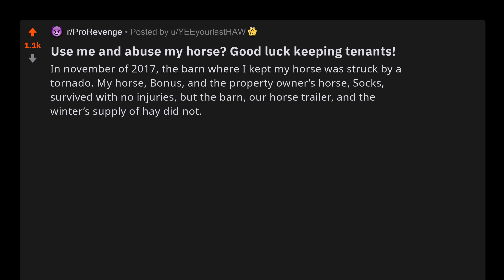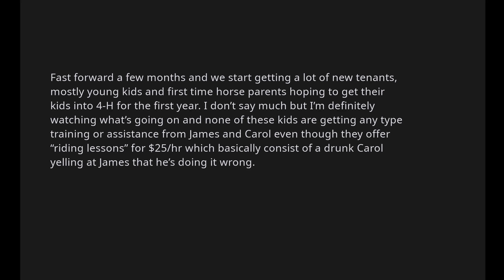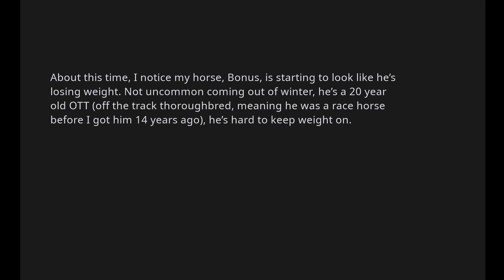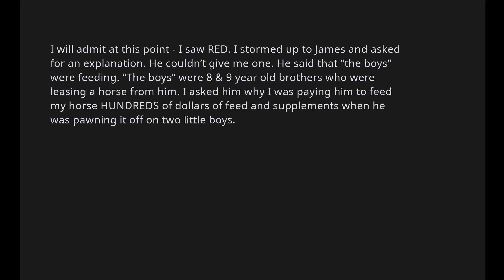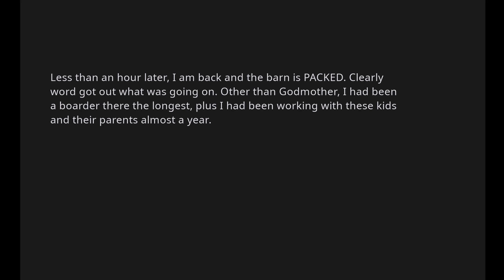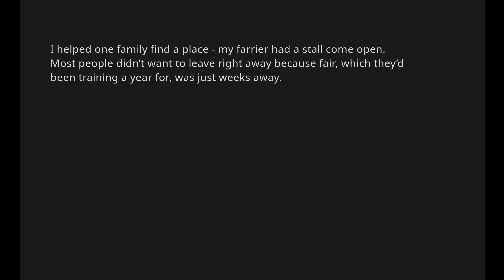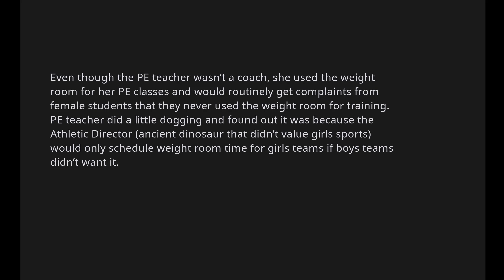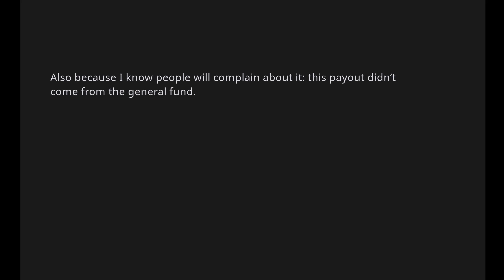They ABUSED my horse, payback time & Poor teacher gets HALF A MILLION DOLLAR revenge - r/ProRevenge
The second story is 100% true, you can research it if you want!

A new interesting piece of reddit literature every day!

I'm really interested in your opinions, let me know below what you think!

For your own story submissions or feedback you can use the business mail on the channel.

By: YEEyourlastHAW

By: 111roar